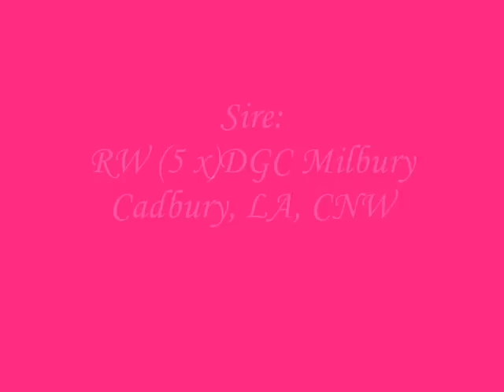Bluecream, Exotic Shorthair, female, kitten